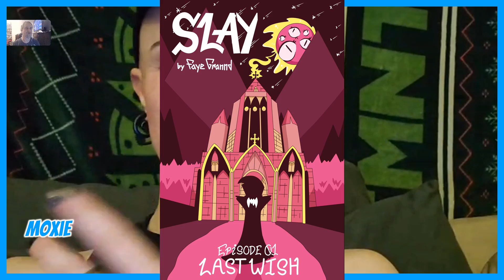Faye And I Discuss The Future Of Gender In Professional Wrestling - Staring Contest Podcast #41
Faye, comic creator and creative genius, joins me for my 41st staring contest podcast. Staring Contests, the childhood game where you stare at your competitor until one of you blink.

Do I go 41 - 0 in this video? Watch to find out!